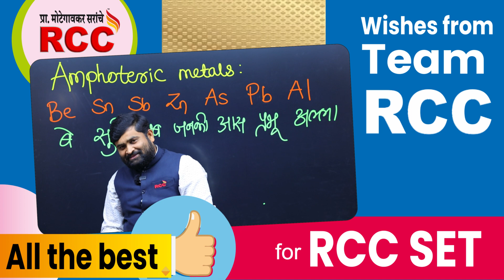10th moving 11th Students RCC Wishes you all the Best For RCC SET OFFLINE Scholarship Exam.